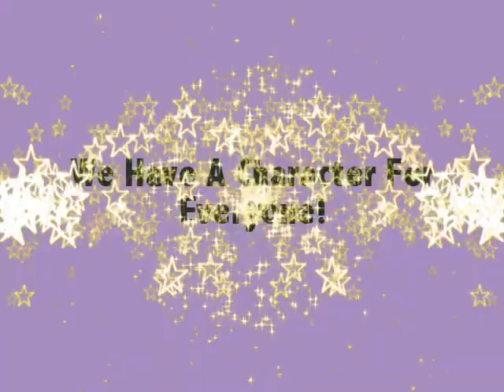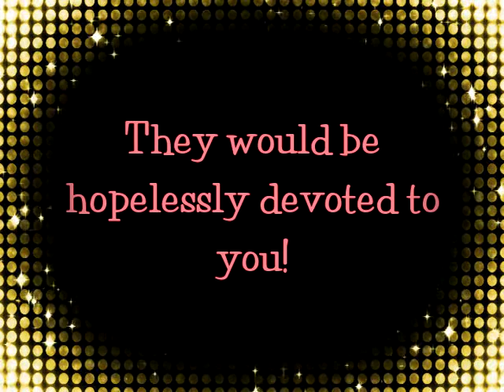The Grease Crew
Stop in and meet OUR Grease crew!! They are adorable.. adoptable ... and FAMOUS!